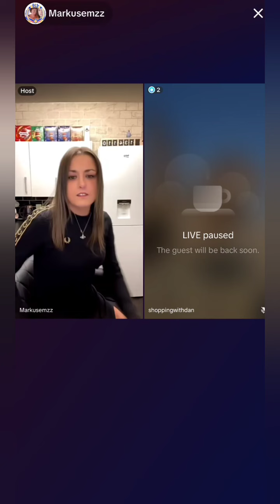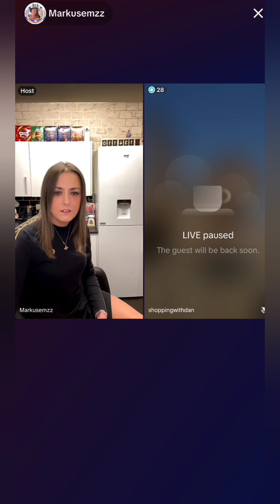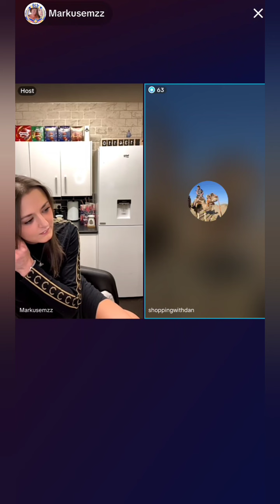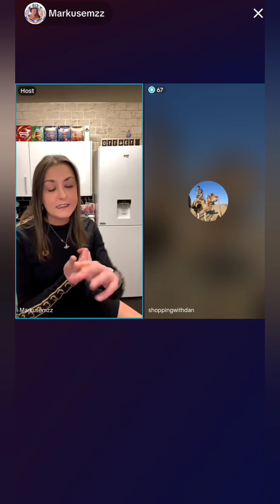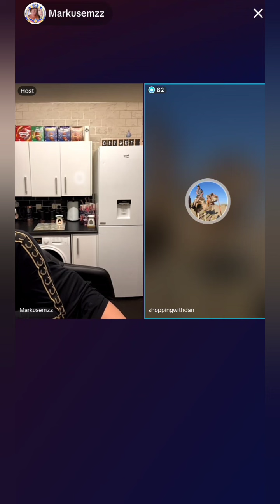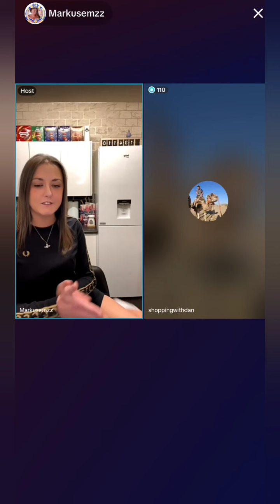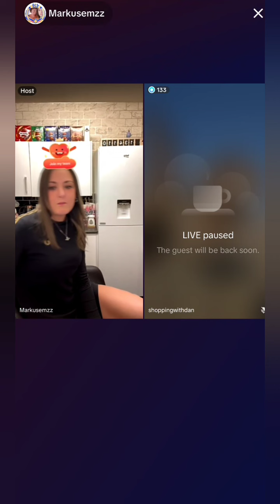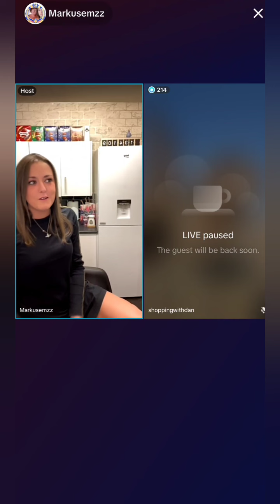Emz goes live with Dan